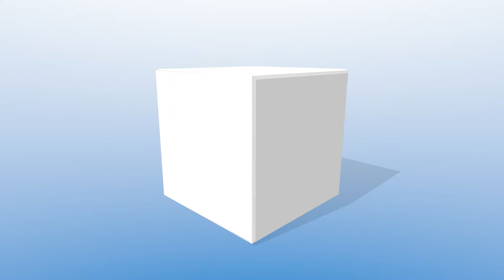ThingCoin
ThingCoin is the microsensor uniqueid link data of everything registered on the UbiNET platform.